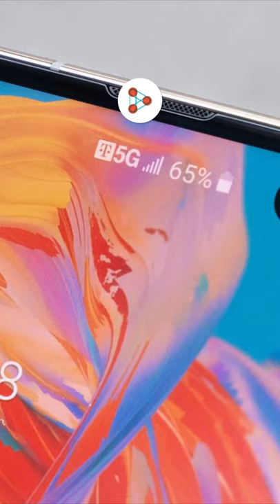More Bars = Better Network Quality? | Don't Memorise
📅🆓NEET Rank & College Predictor 2024 When we see more network bars we assume that the network quality is spot on!
But is it so?
Let's find it out in this Short video by Don't Memorise.

Content Courtesy: Jophiya Joy